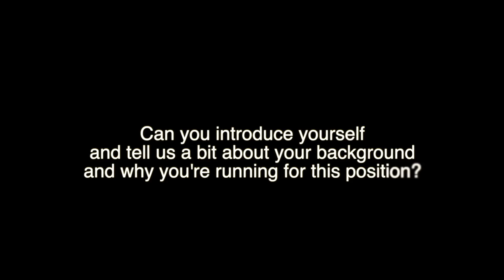Justin Bratton Q01